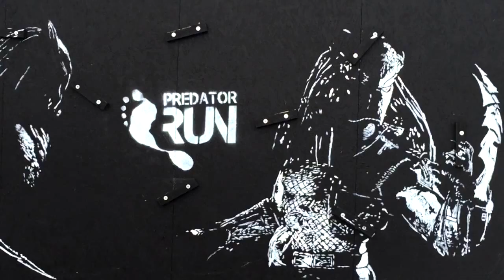My intro on Predator RUN